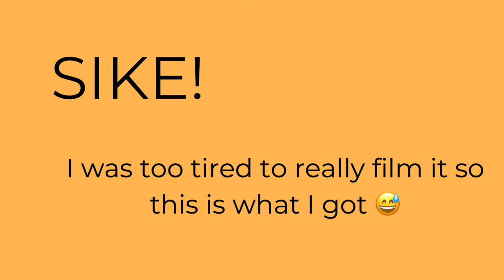tried (and made) a pumpkin spice latte for the first time...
I tried my very first pumpkin spice latte and then tried to make an at home version... safe to say I'm still unsure about whether I like them or not 🤷🏽‍♀️. All it left me with was a giant can of pumpkin puree that I don't know what to do with now 💀, anyway I hope you enjoy and let me know if you love PSL's or if you have a different favorite holiday drink!! Don't forget to register to vote or confirm that you are registered, its very important this year!
P.S. The iced version was way better